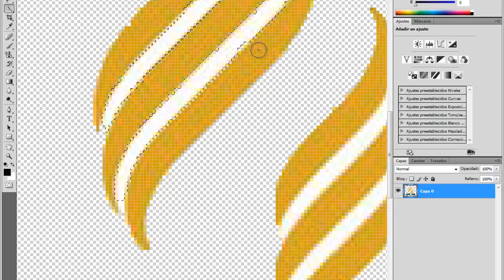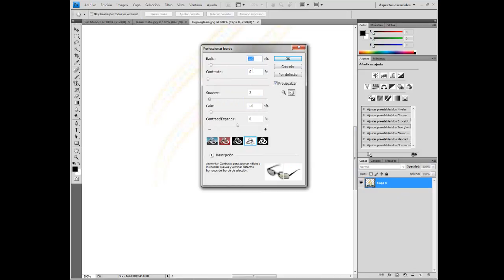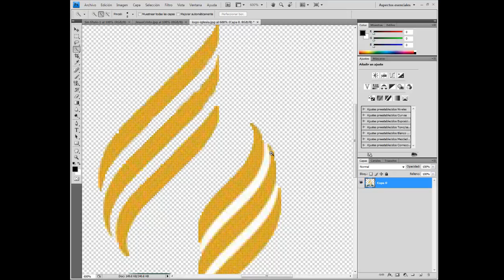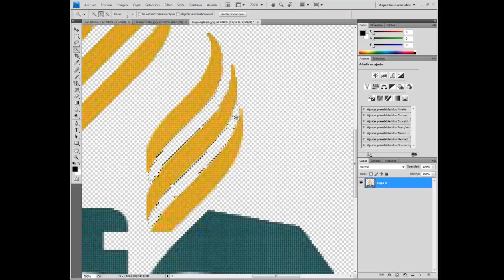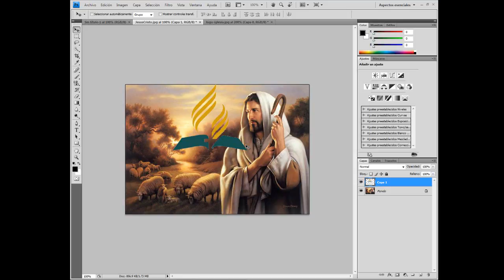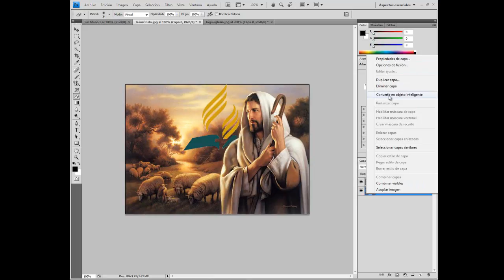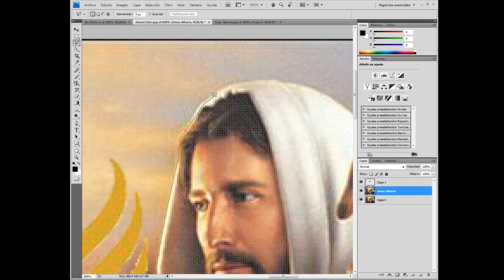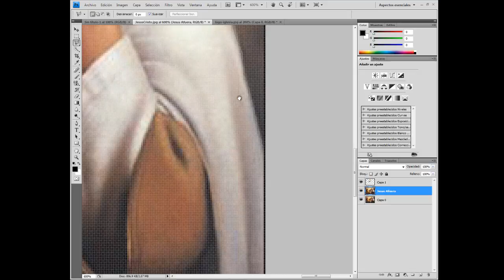Día 2 - Parte 2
Curso especial para el equipo de Desarrollo Adventista.